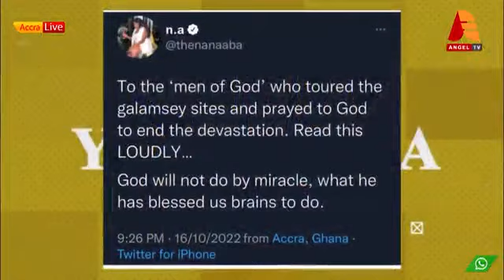Eno Barony begs for cement bags and iron rods on her birthday.